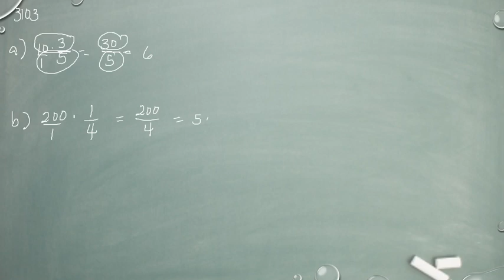Matematik 5000 Ma 1a röd Kapitel 3 Sannolikhetslära Den klassiska sannolikhetsmodellen 3103